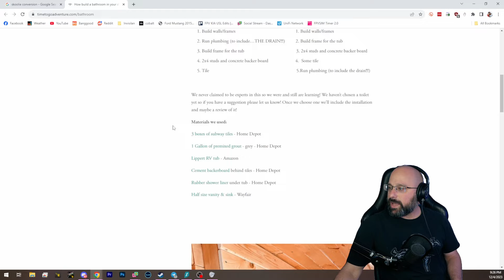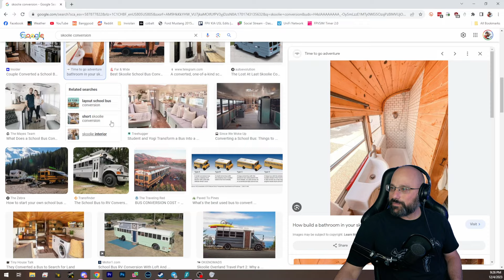Bardwell's Dream Job That's Not FPV Related? - FPV Questions